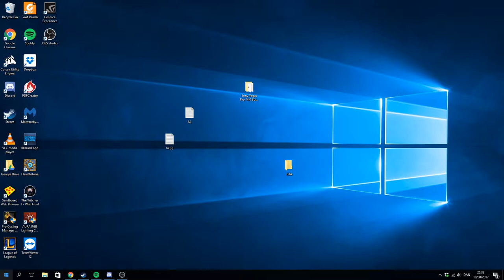How to get a diamond sword cursor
1. control /name Microsoft.mouse